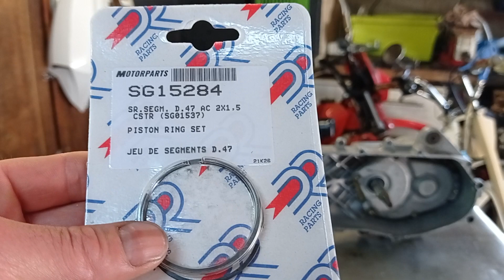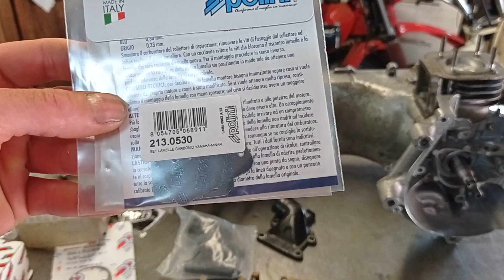booster 70 scootfast revue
salut tout le monde on se retrouve pour une vidéo du cylindre mw 70 pour booster de chez scootfast, avec la remise au carré des transferts revue et corrigé l'entrée d'admission aussi bonne vidéo à vous et à bientôt pour d'autres vidéos